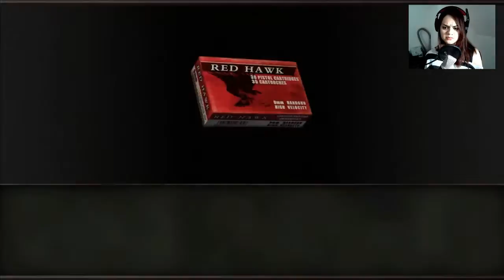#10 Separate Ways - Tote leben länger [Facecam/Horror]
Ada trifft auf einen äußerst unerwarteten Bekannten, aber zum Glück ist sie bestens vorbereitet, um es mit ihm aufnehmen zu können.